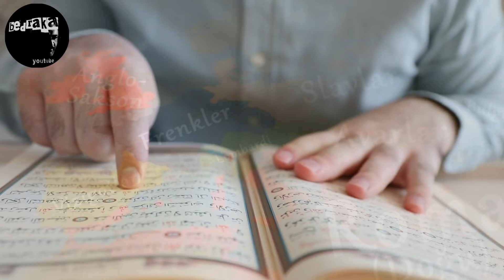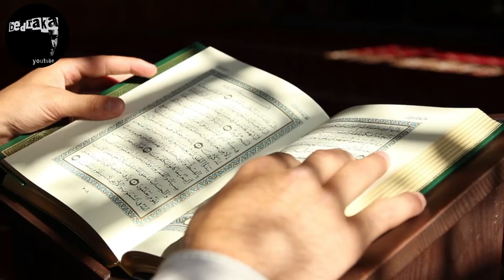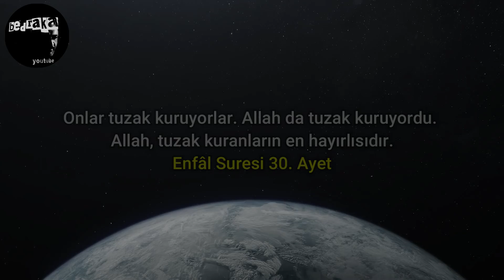Kabe'yi yıkmaya gelenlerin ibretlik sonu / Fil suresi okunuşu / Fil vakası; Ebrehe ve ebabil kuşları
HERKESE SELAM , Bu video da , milattan sonra 571 yıllarında KABE'Yİ YIKMAYA GELENLERİN İBRETLİK SONU nu anlatan yaşanmış gerçek bir hadiseyi konu aldık , FİL SURESİ ' nin ilk beş ayetinde de  konu geçen olay tarihe FİL OLAYI yada FİL VAKASI olarak geçmiştir , EBREHE'Yİ ve ordusunu YENEN EBABİL KUŞLARI KABE' yi korumuştu, bu yaşanmış hadise,  hem günümüze dair ışık tutmakta hem de bizlere son derece büyük ibretler vermekte ilgiyle izleyeceğiniz bir video , umarım beğenirsiniz , İYİ SEYİRLER...

Kanalımda ki diğer videoları da izlediniz mi ? birbirinden ilginç konuları içeren videoları izlemek ister misiniz ?